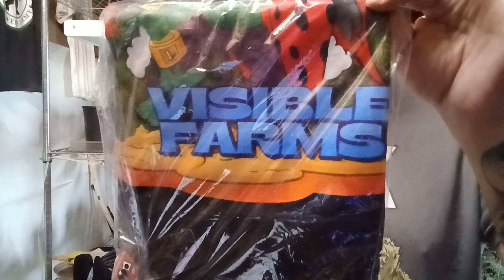Flash package giveaway. it's that time again everyone 👊💯🎁